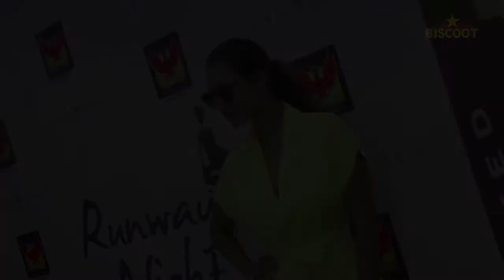Malaika Arora: Arbaaz Khan is already clarified!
At a Fashion store launch in Mumbai Malaika Arora avoids media questions about Arbaaz Khan. Take a look!